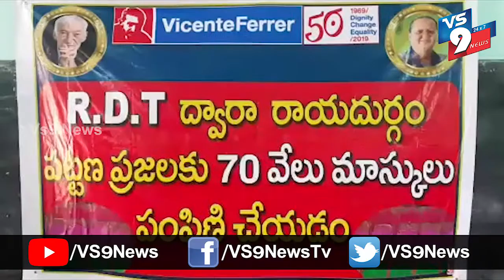అనంతపురం జిల్లా రాయదుర్గంలో R D T సంస్థ ఆధ్వర్యంలో 50 వేల మాస్కులు పంపిణీ ||VS9NEWS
Watch:
అనంతపురం జిల్లా
రాయదుర్గంలో R. D. T. సంస్థ ఆధ్వర్యంలో డెబ్భై వేల మాస్కులు Rdt ఆఫీస్ ఉడేగోళం నందు RDT సంస్థ అధినేత మంచో ఫెర్రర్, రాయదుర్గం mla, ప్రభుత్వ విప్ కాపు రామచంద్రారెడ్డి అందజేశారు.
ప్రజలకోసం మాస్కులు అందజేసిన Rdt సంస్థకు ఎమ్మెల్యే ధన్యవాదాలు తెలిపారు.
ఈ కార్యక్రమంలో మునిసిపల్ కమిషనర్ రామచంద్ర రావు, తహసీల్దార్ సుబ్రహ్మణ్యం, Rdt రీజినల్ డైరెక్టర్ కృష్ణా రెడ్డి, Atl నరసింగరావు, rdt సిబ్బంది పాల్గొన్నారు.